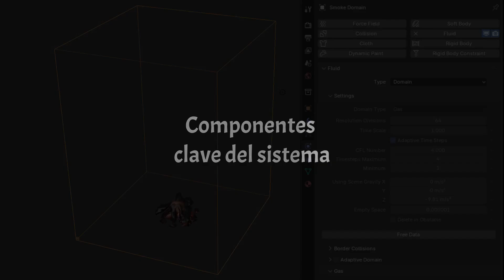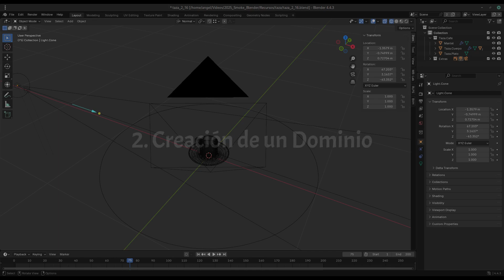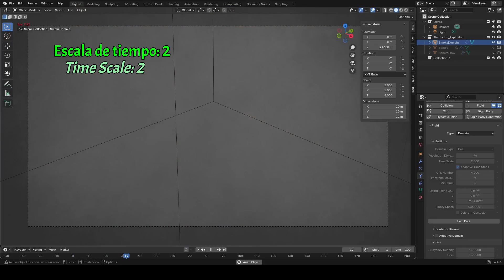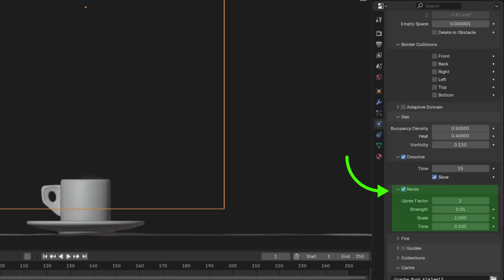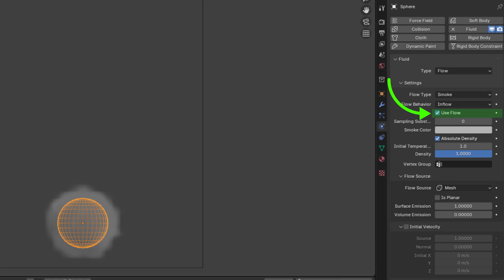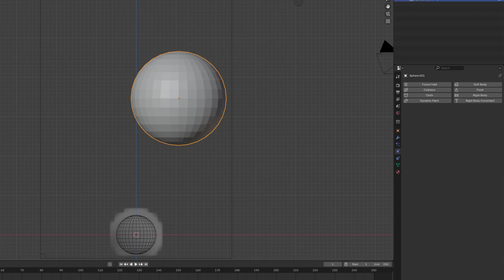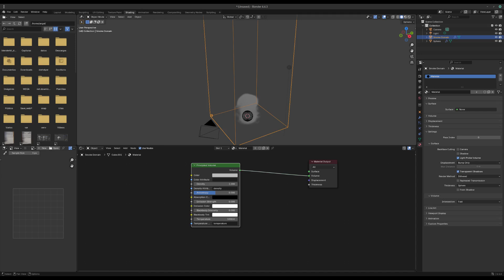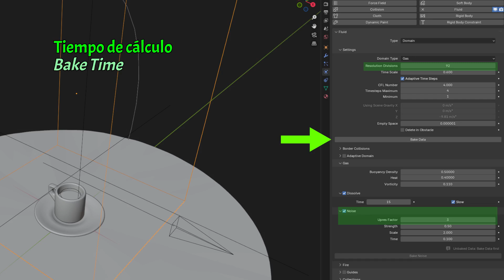Simulación de humo en Blender 4. Mantaflow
En este vídeo se explica la creación y configuración de un sistema de simulación de humo con Blender 4.

(00:03) INTRODUCCIÓN

(00:41) COMPONENTES CLAVE DEL SISTEMA
(00:44) Dominio
(00:55) Objetos de flujo
(01:16) Objetos efectores

(01:45) PASO A PASO (PROCESO BÁSICO)
 (01:46)  Preparación de la escena
 (02:11) Creación de un Dominio
 (02:42) Configuración básica de un Dominio
 (06:08) Creación de un objeto de Flujo
 (06:42) Configuración básica de un objeto de Flujo
 (07:57) Operador de Humo Rápido (Quick Smoke)
 (08:22) Creación de Campos de Fuerza
 (08:54) Creación de objetos Efectores (Effectors)
 (09:11) Configuración y Horneo (Bake)de la simulación
 (09:43) Configuración de un material volumétrico
 (11:11) Render

(11:50) CONSIDERACIONES Y RESOLUCIÓN DE PROBLEMAS
(13:15) CONCLUSIONES